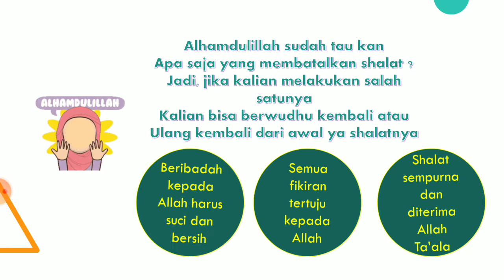(1) Fikih Ibadah Bab 7 - Pembatal Pembatal Shalat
Fikih
Pembatal Pembatal Shalat
BDR